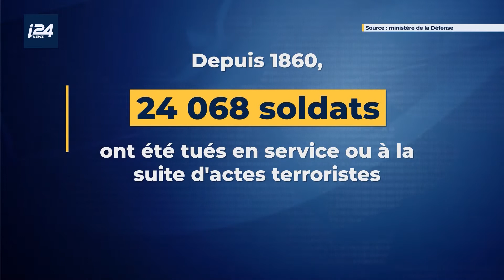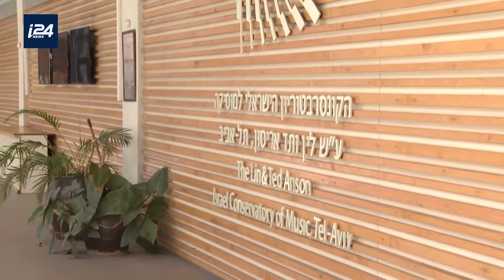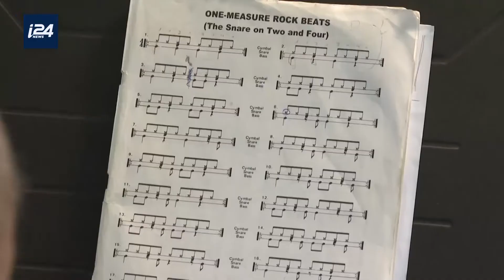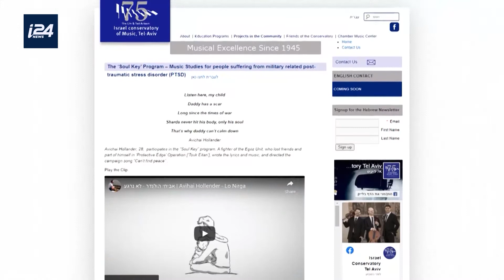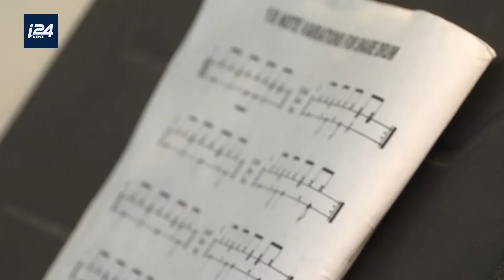Émission spéciale du Yom Hazikaron 2022. Défense. i24news.